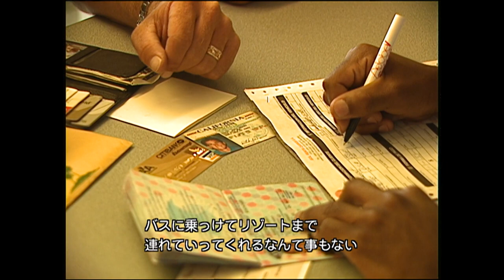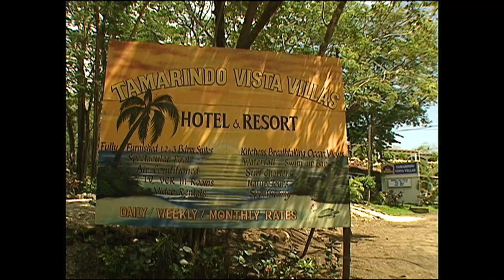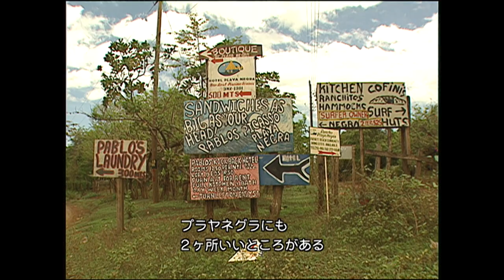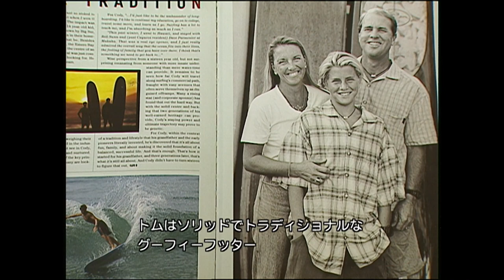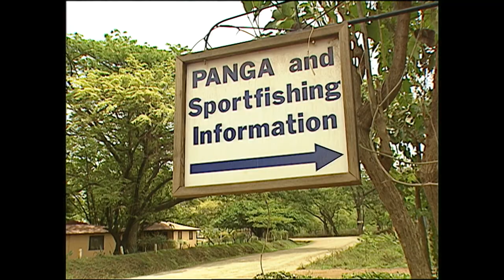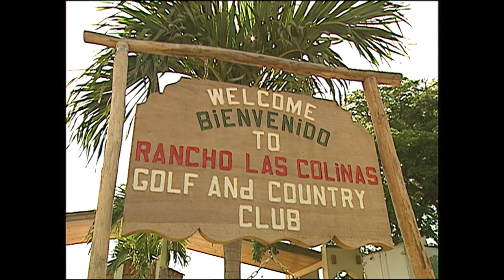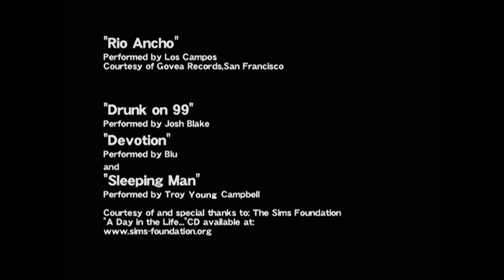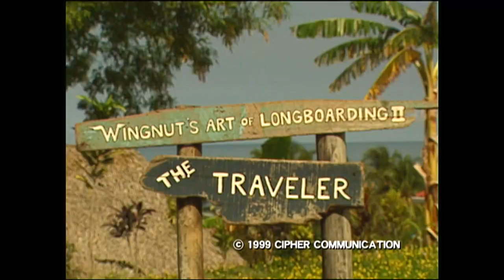Wingnut's Art of Longboarding 2 - The Traveler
1999年作品『ウィングナットのアート･オブ･ロングボーディング2 ザ・トラベラー』
第1弾のヒットを受けて企画された第2弾は、サーフトリップのハウツウ。コスタリカを舞台に、サーフトリップのノウハウと、さまざまなタイプの波でのサーフィンについて、ウイングナットが丁寧に教えてくれます。

 "Wingnut's Art of Longboarding 2 The Traveler"(1999)
The second, which was planned in response to the first hit, is a surf trip how-to. Set in Costa Rica, Wingnut will teach you about surf trip know-how and surfing on different types of waves.

00:00　前説
05:50 Opening　オープニング
08:03 Beginnings　発端
10:15 Preparations 準備
12:59 Surfboards　サーフボード
15:28 Departure　出発
18:19 Arrival　到着
21:20 Beach Break　ビーチブレーク
26:59 Accommodations　宿泊施設
29:19 Craig Family   クレイグ･ファミリー
32:09 Mark Martinson  マーク･マーチンソン
34:35 Secret Spot  シークレット･スポット
39:11 Reef Break　リーフブレーク
44:19 Tamarindo  タマリンドの楽しみ
46:31 Boat Trip  ボートトリップ
52:11 Endding　エンディング